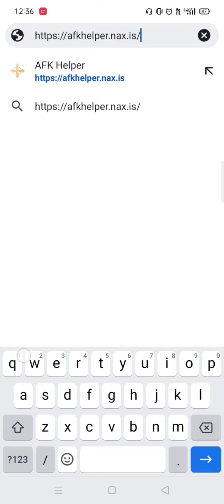Tips Mengatasi Stuck di Campaign | AFK Arena Indonesia Grizzly Gaming Channel